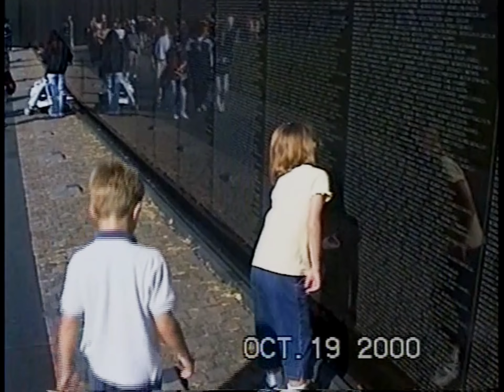Turner 15 Washington